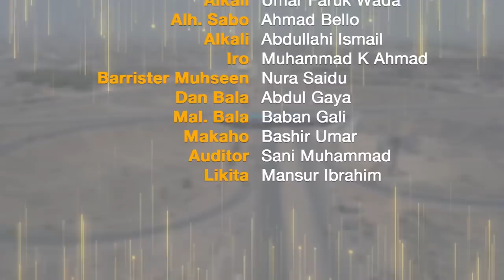ALHAKI EPISODE 21 || RAMADAN SERIES AFRICA TV3